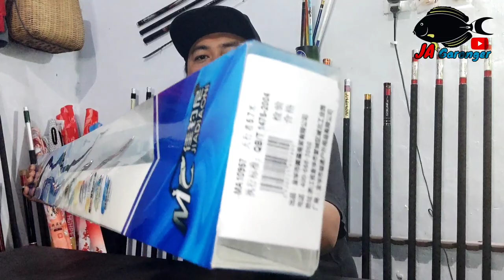Review Jiadiaoni TITANIUM • Super Ringan • cocok untuk Nila, Tombro,Baronang baby • 5,0 JA Garonger